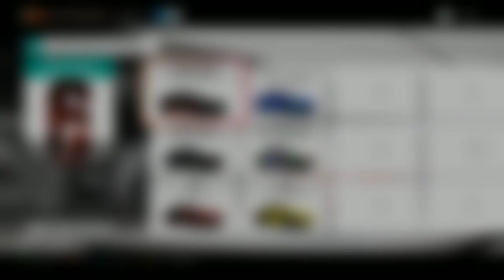BIGGEST MONEY GLITCH FORZA HORIZON 4 UNLIMITED CREDITS! GERMAN (STILL WORKING 2019!)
Danke an alle die ein Abo dagelassen haben, Ihr seid die besten :*

The 300K Car's : X 24 : 7,200,000 Credits
* 2007 Alfa Romeo 8C Competizione (300k)
* 2016 Audi R8 V10 Plus (300k)
* 2013 Caterham Superlight R500 Forza Edition (300k)
* 2012 Ferrari F12berlinetta (300k)
* 1969 Ford Mustang Boss 302 (300k)
* 1989 Formula Drift #98 BMW 325I (300k)
* 1995 Formula Drift #118 Nissan 240SX (300k)
* 1996 Formula Drift #232 Nissan 240SX (300k)
* 1997 Formula Drift #777 Nissan 240SX (300k)
* 2006 Formula Drift #43 Dodge Viper SRT10 (300k)
* 2015 Formula Drift #13 Ford Mustang (300k)
* 2016 Formula Drift #530 HSV Maloo GEN-F (300k)
* 2005 Honda NSX-R (300k)
* 2015 Jaguar XKR-S GT (300k)
* 2010 Lamborghini Murciélago LP670-4 SV (300k)
* 2009 Mercedes-Benz SL 65 AMG Black Series (300k)
* 2009 Mercedes-Benz SL 65 AMG Black Series Forza Edition (300k
* 1966 MG MGB GT (300k)
* 1973 Nissan Skyline H/T 2000GT-R (300k)
* 1969 Nissan Fairlady Z 432 (300k)
* 2018 Porsche 911 GT2 RS (FE?) (300k)
* 2012 Porsche 911 GT3 RS 4.0 (300k)
* 2062 Porsche 911 GT3 RS Pre Order (300k)
* 1982 Porsche 911 Turbo 3.3 (300k)
* 2004 Saleen S7 (300k)

The 200K Car's : X 17 : 3,400,000 Credits
* 2012 Aston Martin Vanquish (200k)
* 2016 Aston Martin Vantage GT12 (200k)
* 2017 Aston Martin DB11 (200k)
* 1931 Bentley 4-1/2L Supercharged (230k)
* 1981 BMW M1 (200k)
* 1970 Chevrolet Corvette ZR-1 (200k)
* 2018 Dodge Challenger SRT Demon (200k)
* 1968 Ferrari 365 GTB/4 (200k)
* 2012 Ferrari F12Berlinetta  (200k)
* 2005 Ford GT (200k)
* 2012 Lamborghini Aventador LP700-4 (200k)
* 2016 Lamborghini Aventador LP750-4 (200k)
* 2015 McLaren 650S Coupé (200k)
* 2010 Noble M600 (200k)
* 2003 Porsche Carrera GT (200k)
* 1957 Porsche 356A Speedster (200k)
* 1955 Porsche 550A Spyder (200k)
* 2014 Porsche 918 Spyder (200k)
*1991  Porsche Hoonigan (200k)
* 1962 Triumph Spitfire (200k)
* 2018 Ford Mustand GT Debereti Design (200k)

The 100K Car's : X 8 : 800,000 Credits
* 1995 Ferrari F50 (100k)
* 1953 Ferrari 500 Mondial (100k)
* 1962 Ferrari 250 GTO (100k)
* 1989 Ferrari F40 C (100k)
* 1987 Buick Regal GNX (100k)
* 1993 Jaguar XJ220 (100k)
* 1997 McLaren F1 GT (100k)
* 1960 Porsche 718 RS 60 (100k)
* 1998 Porsche 911 GT1 Straßenversion (100k)
* 1939 Auto Union Type D (100k)

The 30K Car's : X 4 : 120,000 Credits
* 1931 Bentley 8-LITER
* 2012 Lamborghini Aventador LP700-4 Forza Edition (30k)
* 1998 TVR Cerbera Speed 12 (30k)
* 1963 Volkswagen Type 2 De Luxe Forza Edition (30k)
* 2016 Zenvo ST1 (30k)
* 1969 Chevrolet Nova Supersport 396  Forza Edition (30k)
* 2011 Bugattie Veyron (30k
* 2002 Ferrari Enzo (30k
* 2016 Zenvo ST1 (30k
* 2016 W Motors Lykan Hypersport (30k

The 7.5K Car's : X 2 : 15,000 Credits
* 2013 Cadillac XTS Limousine (7.5k)
* 1963 Volkswagen Type 2 De Luxe (7.5k)
* 2018 Honda Civic Type R (7.5k)
* 2016 Abarth 695 Biposto (7.5k)
* 1966 Ford Lotus Cortina (7.5k)

Autos die du aus dem Skillbaum bekommen kannst:
-1987 Lambo Miura P400 für 46 SP  bekommst 2008 Lambo Reventon Forza Edition (Creditboost)
-2005 TVR Sagaris für 110 SP bekommst TVR Sagaris Forza Edition (Speedboost)
-1957 Maserati 300 S für 39 SP bekommst Maserati MC12 Forza Edition (Speedboost)
-1998 Nissan R390 für 39 SP bekommst 1995 Nissan Nismo GTR LM Forza Edition (Eventboost)